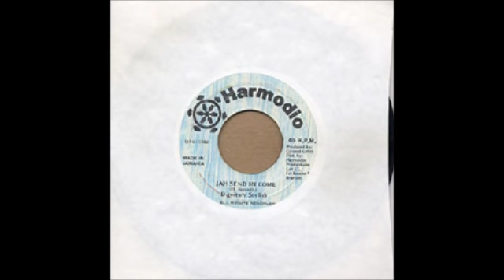Dignitary Stylish Jah Send Me Come